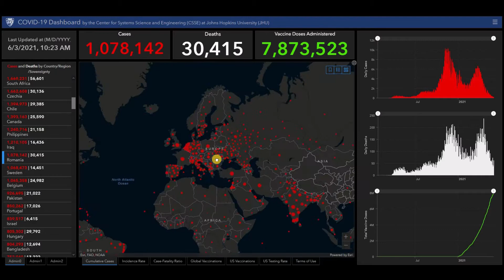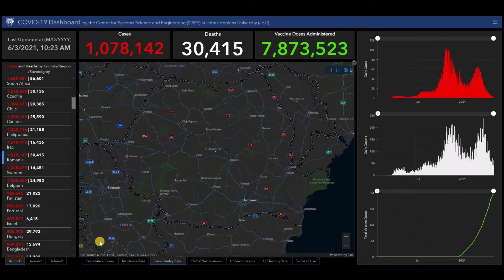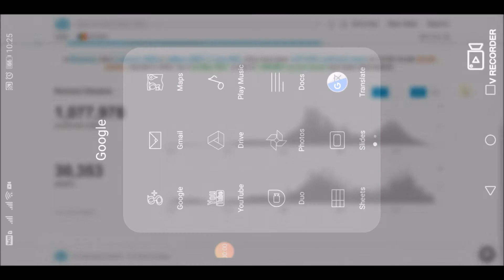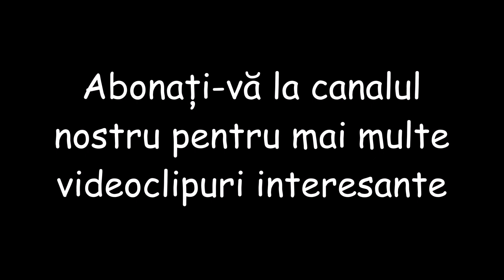Ultimele știri și statistici despre Coronavirus (COVID-19) și vaccinare pentru România - 3 iunie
Ultimele știri și statistici despre Coronavirus (COVID-19) și vaccinare pentru România - 3 iunie 2021.